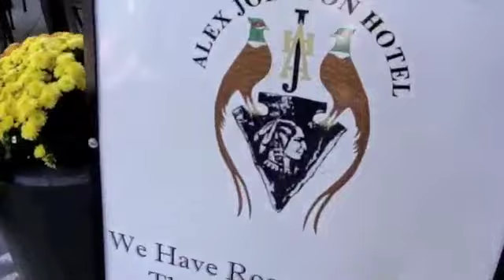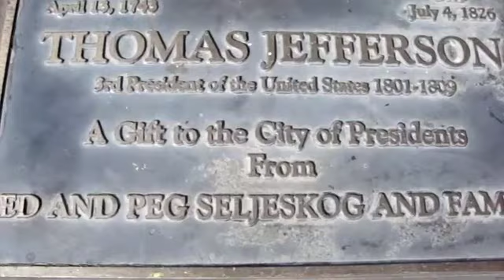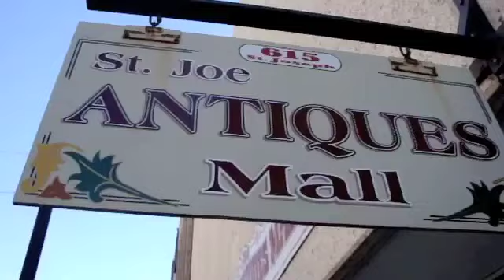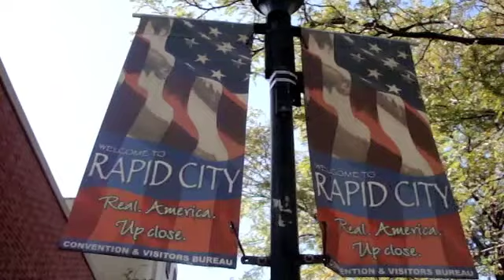Rapid Paranormal! Room 812 - (pt. 2 of 4)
(pt. 2) The cast of Mamma Mia Tour 2 goes hunting for paranormal activity in the ghost-ridden town of Rapid City, South Dakota. Join them as they seek the truth in the haunted halls of the Alex Johnson Hotel. But the secret they find in Room 812 may leave them scared as hell. or staring down the deepest well. John "How Long Have You Worked Here" Hemphill is your guide on this hilariously stupid thriller.
Brought to you commercial-free by Mia Culpa Productions!